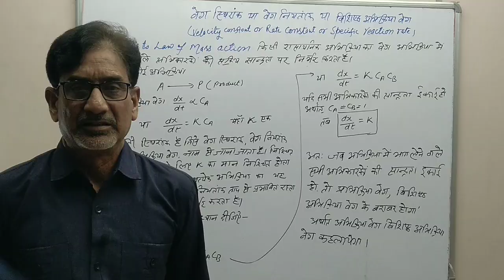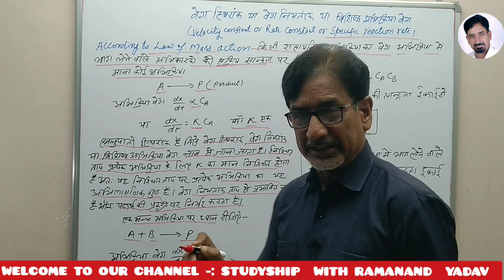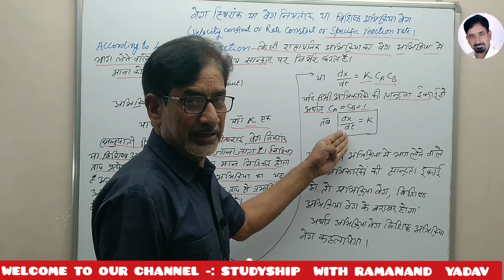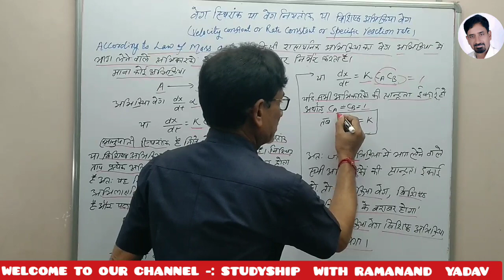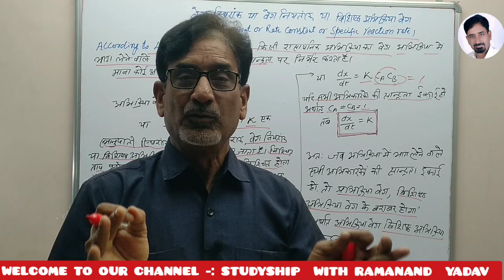Velocity or Rate constant or Specific reaction rate